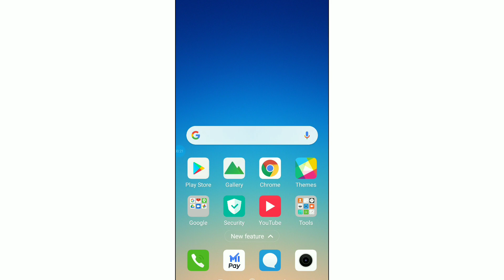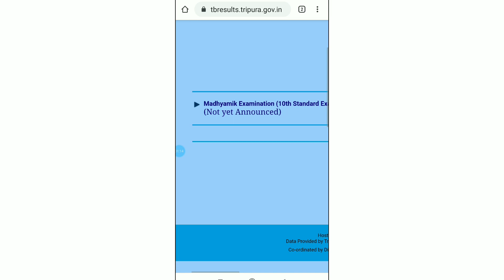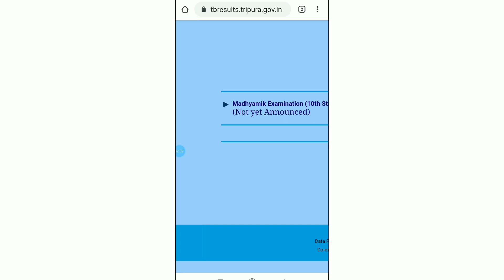Madhyamik Result 2020 | Tripura madhyamik result 2020 | TBSC Result | Online TBSC result check